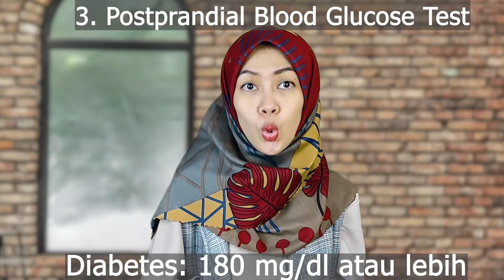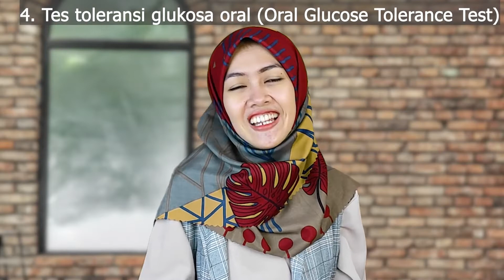JENIS JENIS TES/CEK GULA DARAH/DIABETES dan CARA MEMBACA HASILNYA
213.JENIS JENIS TES/CEK GULA DARAH/DIABETES dan CARA MEMBACA HASILNYA

health,
ilmu kesehatan,
Ilmu keperawatan
ilmu kedokteran,
channel kesehatan,
kesehatan tubuh,
healthy,
penyakit,
sakit,
health,
kedokteran,
dokter,
perawat,
keperawatan,
ilmu kesehatan,
ilmu kedokteran,
channel kesehatan,
kesehatan tubuh,
healthy,
penyakit,
sakit,
kesehatan mental,
sehat jasmani rohani,
edukasi kesehatan

diabetes senam
diabetes mellitus pathophysiology
diabetes melitus tipe 2 patofisiologi
diabetes junkyutus
diabetes boleh makan singkong

masagi obat diabetes bpom
obat diabetes paling ampuh di apotik
mganik obat diabetes
fitabets obat diabetes
gula darah tinggi belum tentu diabetes
manfaat susu diabetasol bagi penderita diabetes
world diabetes day
masagi obat diabetes
ciri diabetes tipe 1
buah yang bagus untuk diabetes
obat diabetes paling ampuh di dunia
harga suntik insulin diabetes
perbedaan gula darah dan diabetes
manfaat daun sungkai untuk diabetes
harga masagi obat diabetes
obat luka diabetes di apotik
gejala diabetes melitus tipe 2
obat batuk untuk penderita diabetes
sifat penyakit diabetes
pantangan makanan untuk penderita diabetes
obat herbal untuk diabetes
ciri ciri diabetes pada wanita
beras diabetes
susu untuk diabetes
insulin diabetes
gula darah rendah
gula darah rendah susah tidur
gula darah rendah berapa
gula darah rendah pada bayi
gula darah rendah pada ibu hamil
gula darah rendah saat hamil
gula darah rendah menyebabkan
gula darah rendah akibatnya
gula darah rendah obatnya apa
gula darah rendah setelah makan
gula darah rendah bikin ngantuk
gula darah rendah karena diet
gula darah rendah ibu hamil
efek gula darah rendah
hipoglikemia
hipoglikemia neonatus
hipoglikemia patofisiologi
hipoglikemia reaktywna
tatalaksana hipoglikemia
penyebab hipoglikemia
hipoglikemia reaktywna dieta
hipoglikemia atak
hipoglikemia pada bayi
hipoglikemia pierwsza pomoc
hipoglikemia bracia rodzen
hipoglikemia objawy
penanganan hipoglikemia
penyakit hipoglikemia